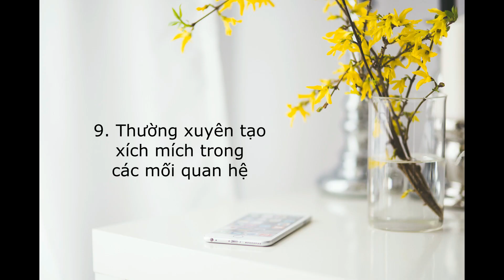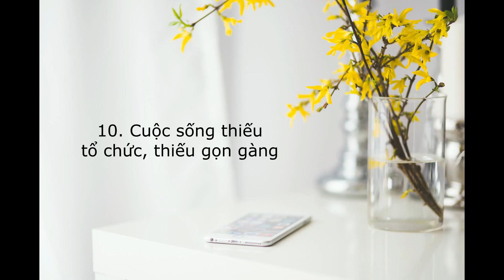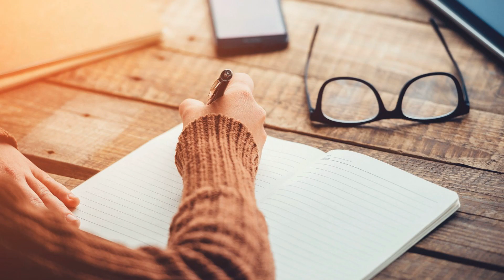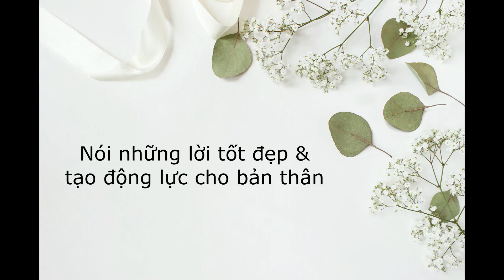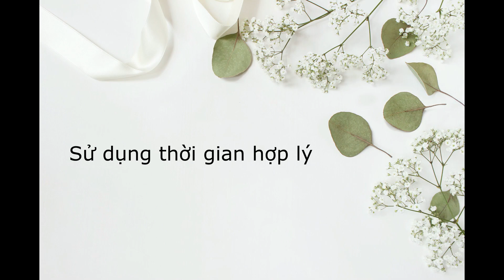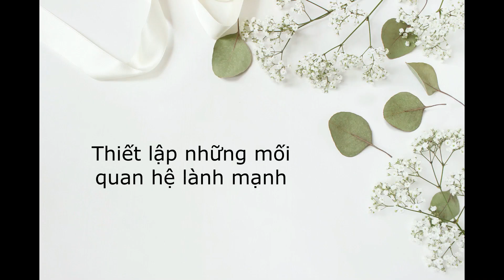Hội Chứng Tự Phá Hủy, Biểu Hiện & Gợi Ý Giúp Vượt Qua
Cảm ơn các bạn đã đến với kênh Youtube của mình.
Tại kênh Youtube này mình tạo ra những video với mục đích:
- CHIA SẺ NHỮNG CÁCH TỰ CHỮA LÀNH TRẦM CẢM VÀ RỐI LOẠN TÂM LÝ
- CHIA SẺ NHỮNG CÁCH NÂNG CAO SỨC KHOẺ TINH THẦN
- TRUYỀN ĐỘNG LỰC
- GỬI ĐẾN THẬT NHIỀU TÌNH YÊU THƯƠNG
Mong rằng cho dù bạn đang trải qua thử thách nào trong cuộc sống, thì qua những video này bạn sẽ được tiếp thêm hy vọng và khơi nguồn sức mạnh bên trong để có thể vượt qua tất cả những trở ngại, luôn luôn giữ được niềm vui và những năng lượng tích cực, để cùng với nhau chúng ta sẽ nâng cao tần số rung động của Trái Đất.

Chúc các bạn một ngày tràn đầy ánh sáng!